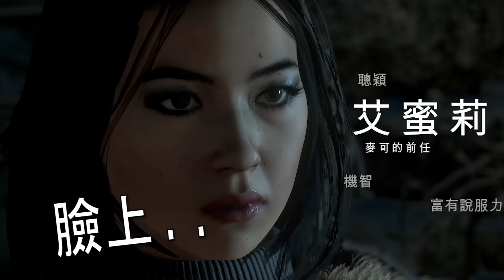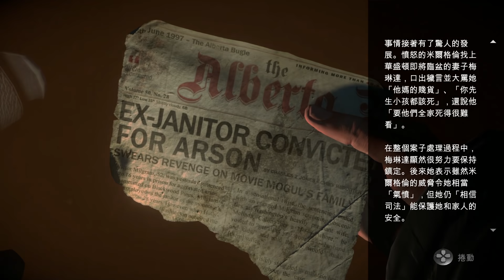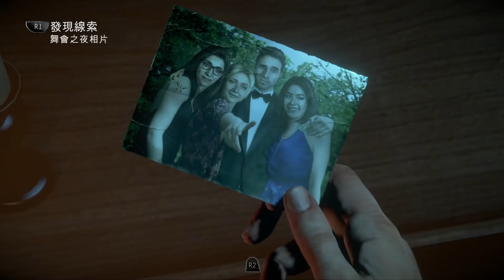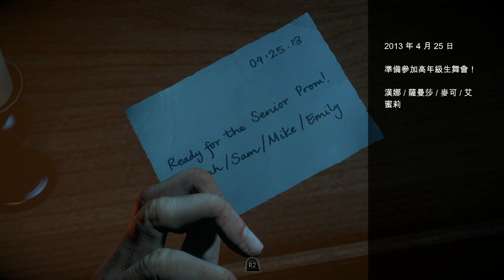Until Dawn《直到黎明》Part 3 (上) - 闖入家園 [1080p]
Until Dawn is designed to be replayed multiple times. Each play through will last about 10 hours in length and the game mechanics utilize a new in-game system called the "Butterfly Effect" in which any choice of action by the player may cause minor or major unforeseen consequences later on...

《直到黎明》是款以典型美國青少年恐怖片為主題的恐怖冒險遊戲，邀請好萊塢電影編劇與電視藝人參與製作。故事敘述 8 名青少年在某位朋友神秘死去 1 年後，來到一處偏遠的深山，卻遭遇到未知的死亡威脅。在電力中斷、手機不通的孤立狀態下，用盡一切手段苦撐至黎明到來。